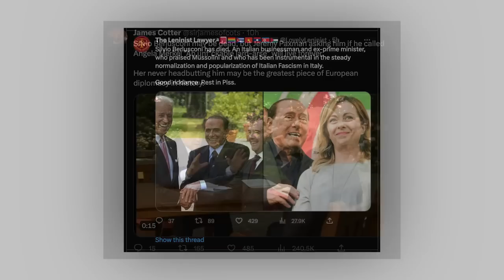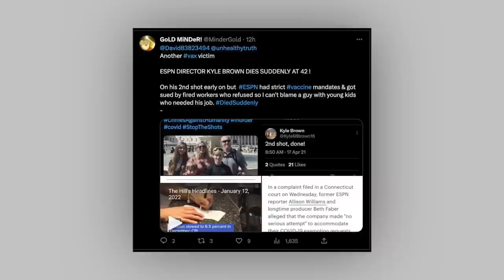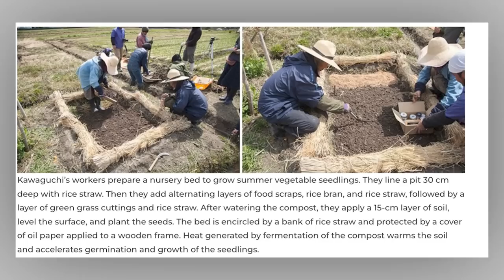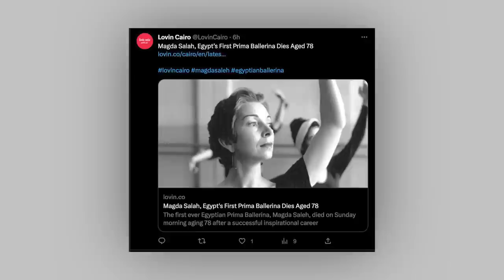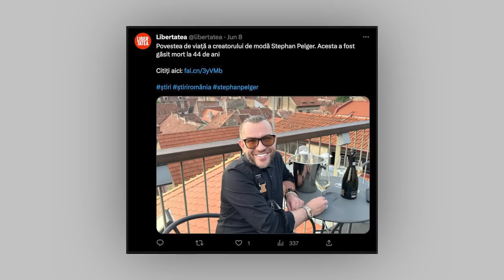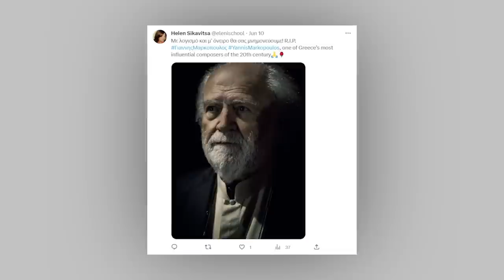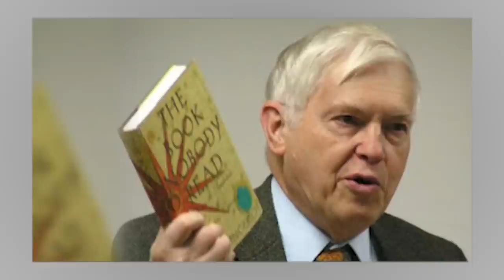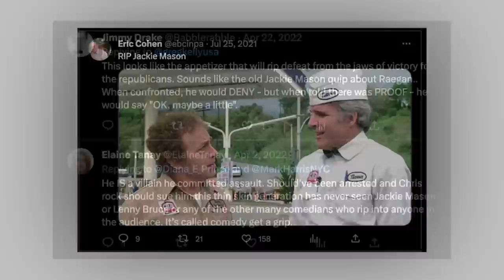Former President & 11 Stars Who Passed Away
In today's video, we bring you the latest and heartbreaking news of the passing of several influential figures. Join us as we pay tribute and remember the legacies of notable individuals such as Silvio Berlusconi, Francesco Nuti, Kyle Brown, Lia Mortensen, Yoshikazu Kawaguchi, Magda Saleh, Stephan Pelger, Suna Kan, Yannis Markopoulos, Fakhri Khorvash, Owen Gingerich, and Jackie Mason. This sad news reminds us of the profound impact these remarkable individuals had on their respective fields. Join us as we honor their memories and reflect on their enduring contributions.Silvio

Berlusconi: Italian media tycoon and former Prime Minister of Italy.
Francesco Nuti: Italian actor, director, and screenwriter.
Kyle Brown: ESPN director and sports media figure.
Lia Mortensen: Chicago stage actress and theater legend.
Yoshikazu Kawaguchi: Japanese farmer and advocate of natural farming.
Magda Saleh: Egyptian prima ballerina and arts patron.
Stephan Pelger: Romanian fashion designer and sustainability advocate.
Suna Kan: Turkish violinist and State Artist of Turkey.
Yannis Markopoulos: Greek composer and musician.
Fakhri Khorvash: Iranian actress and pioneer in Iranian cinema and theater.
Owen Gingerich: American astronomer and historian of science.
Jackie Mason: American comedian and preserver of the Borscht Belt legacy.